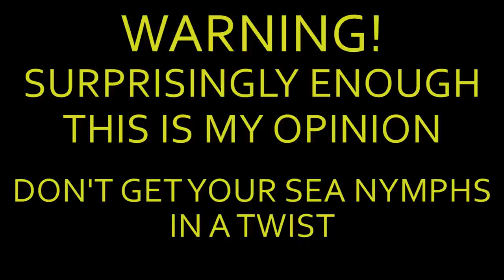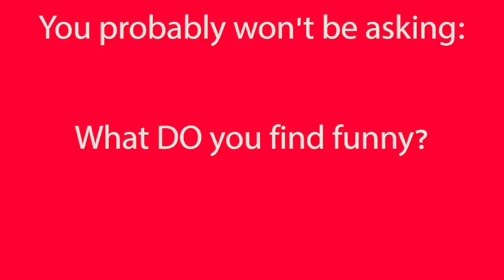I HATE MEMES